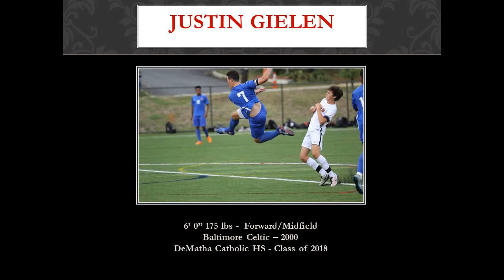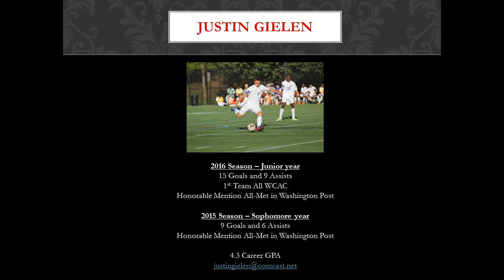Justin Gielen 2016 Soccer Highlights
Highlights from 2016 with Baltimore Celtic and Junior year at DeMatha Catholic HS.